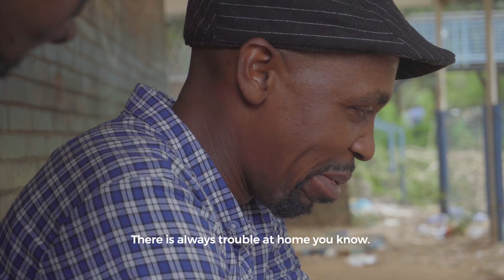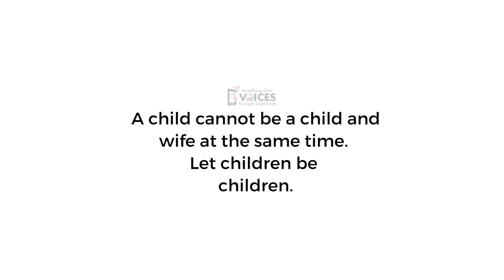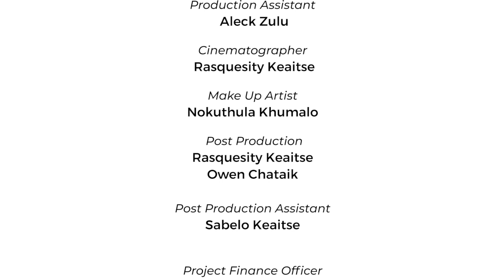CHILD WIFE (Short Film)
This short film explores a different angle to the issue of child marriages, gender-based violence. The film is about a young orphaned girl who moves in to stay with an older man and quickly finds out that marriage has its own fair of challenges.
An Intwasa Arts Festival Production